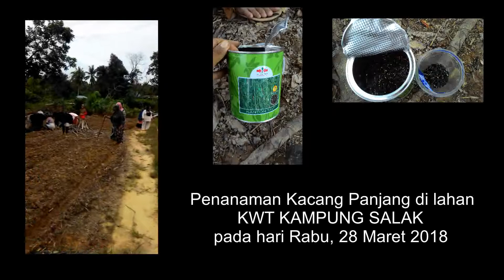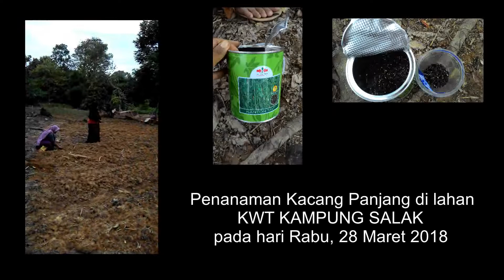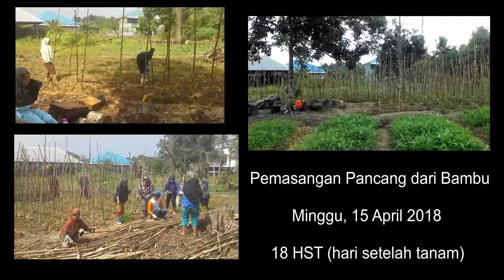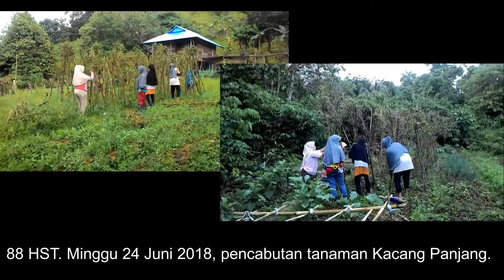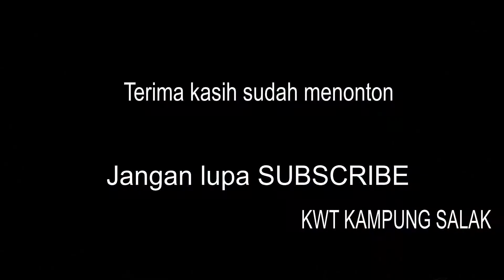In Memorials 3 Bulan | Pertumbuhan KACANG PANJANG 28 Maret - 24 Juni 2018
Pertumbuhan Tanaman Kacang Panjang (vigna unguiculata ssp. sesquipedalis) di lahan KWT Kampung Salak, Karungan RT. 02 Kel. Mamburungan Timur Kota Tarakan

Awal Pembentukan "Kampung Salak" KWT (Kelompok Wanita Tani) di Karungan RT. 02 Kelurahan Mamburungan Timur, Kota Tarakan.